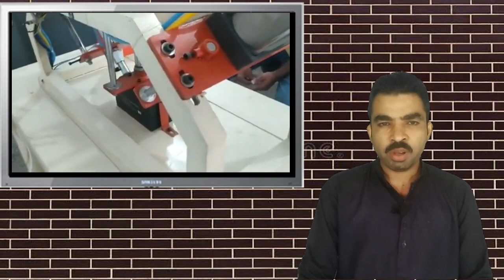How to earn money With 5 Lakh par month || Manufacturing business ideas 2023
How to start pvc pipe banding manufacturing business ideas 2022
Pvc pipe banding small machine
Pvc pipe banding manual machine
low investment high profitable business ideas